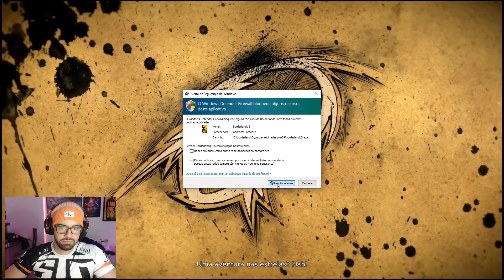BORDERLANDS 3 - O GAME MAIS INSANO DO ANO ! O Início da Gameplay | Português PT-BR #01